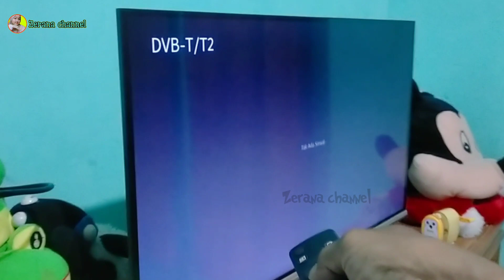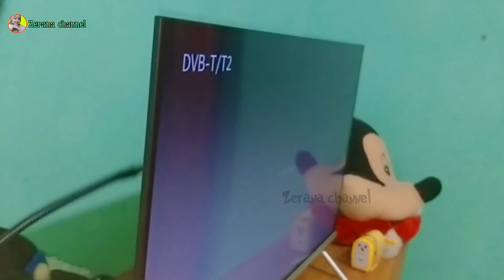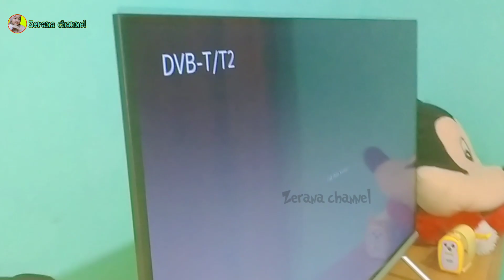GAK USAH BELI !!! CUMA MODAL KUNCI BEKAS BISA JADI ANTENA DIGITAL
Tips and trik cara mudah membuat antena tv super mini yang ukurannya sangat kecil sekali dan paling simpel gampang menggunakan kunci bekas dan kabel saja

Cara membuat antena dari colokan listrik